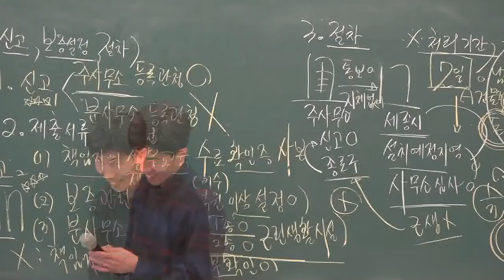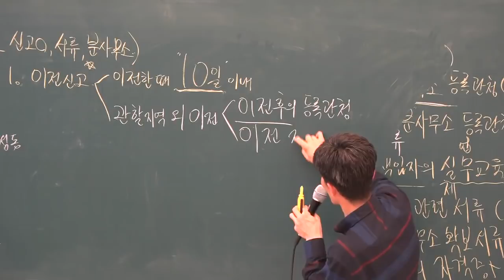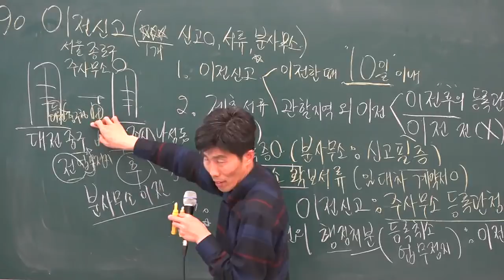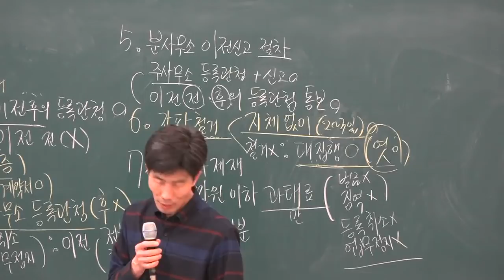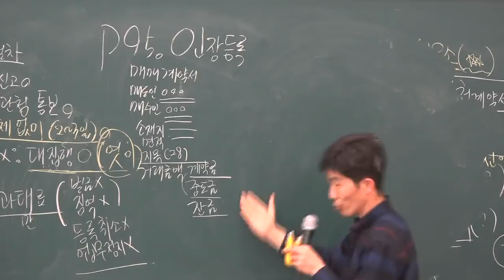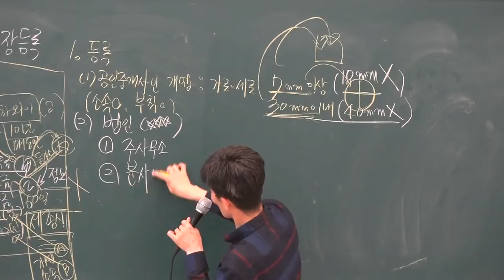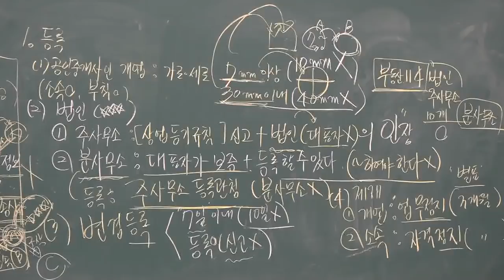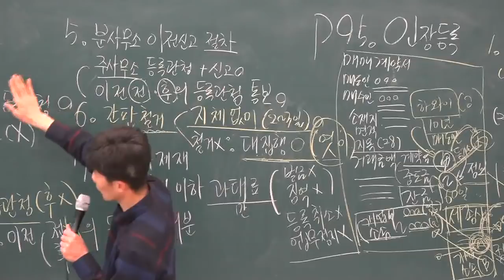[공전무] 2019년 공인중개사법령 및 중개실무 기초이론 11-8